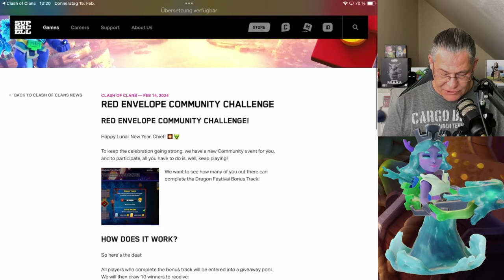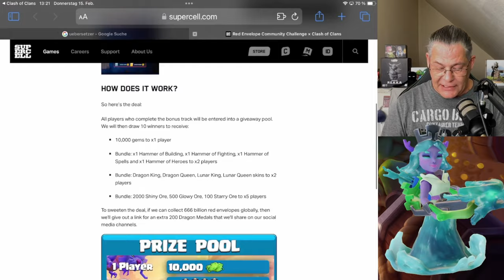🐉 EVENTTRUPPEN AUF KLEINEN ACCOUNTS 🐉| Clash of Clans deutsch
Rockt!

Titel des Videos: 🐉 EVENTTRUPPEN AUF KLEINEN ACCOUNTS 🐉| Clash of Clans deutsch